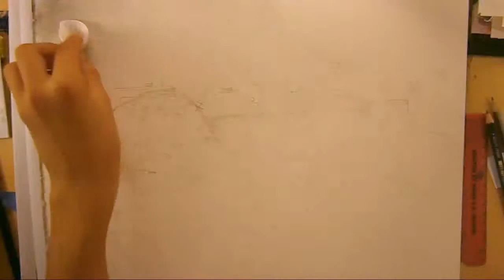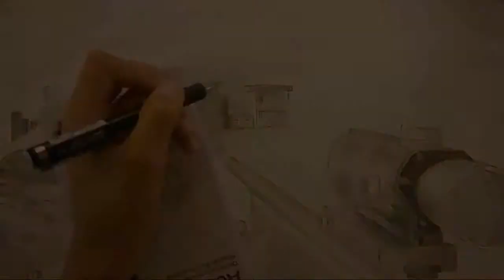Call Of Duty 4 - Drawing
keep updated:

*can we get 50 likes guys!?

*song: bustrexx - careless

hey guys so the cod4 drawing is finally out! overall it took around 3 hours, so please do show your appreciation by leaving a comment or like. so i would like to thank you once again for 1k subs and this i will do something again like this at 2k! so please please please do drop a like comment and a sub, for all the effort i've put in this for you guys? :D